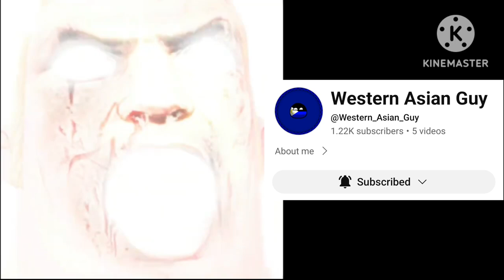Mr Incredible Becoming Canny - My Relations With These People (Part 4)